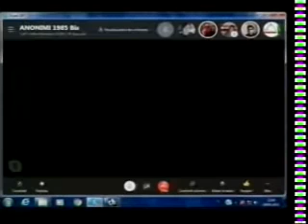MOSTRO DI FIRENZE - ANONIMI 1985 Seconda parte ARCHIVIO-REPLICA - LA NOTTE DEL MISTERO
CONTO BANCOPOSTA INTESTATO DANIELE BRONZI. IBAN- IT74J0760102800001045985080